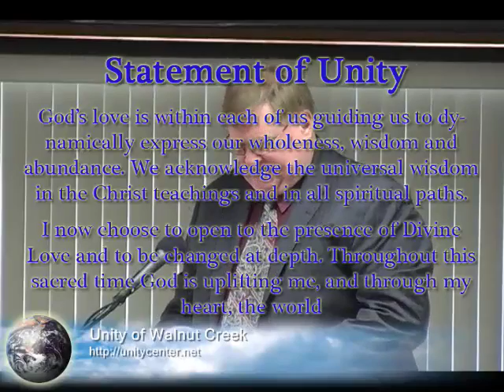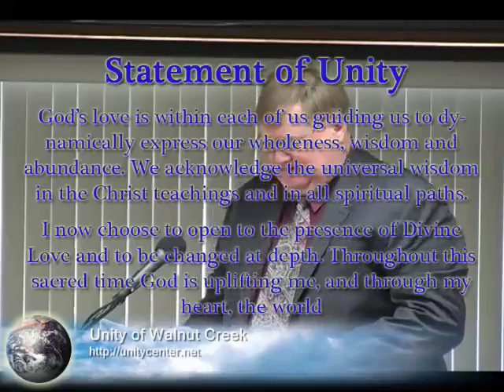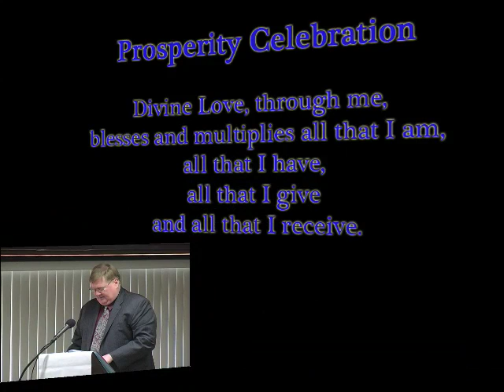5/30/10 11am - BePeace: Shine Your Light, Take Action - Unit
"BePeace: Shine Your Light, Take Action" featuring Rev. Rita Marie Johnson at Unity Center of Walnut Creek on May 30, 2010.
Summary
Coherence starts with feeling appreciation in our hearts. Turn away from the problem to this feeling through prayer - move into the heart of God. The most coherent state is love and appreciation. It brings healing, balance, and wholeness. "How efficient prayer can be!" Go into prayer for immediate guidance, without waiting for years for an answer